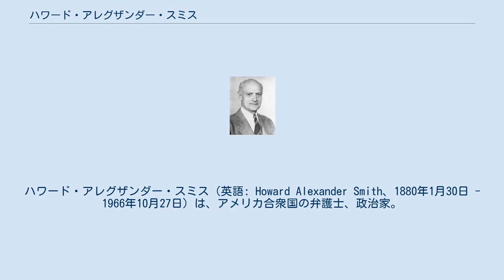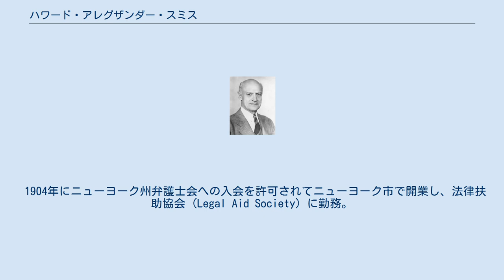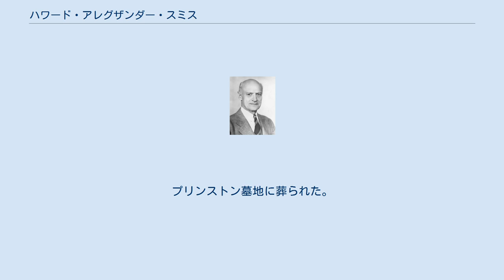ハワード・アレグザンダー・スミス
ハワード・アレグザンダー・スミス（英語: Howard Alexander Smith、1880年1月30日 - 1966年10月27日）は、アメリカ合衆国の弁護士、政治家。
共和党所属。
ニュージャージー州選出のアメリカ合衆国上院議員（1944年 - 1959年）。
コロラド州選出のアメリカ合衆国上院議員（1963年 - 1975年）を務めたピーター・H・ドミニクのおじにあたる。
 ニューヨーク市にて、医師、教師のエイブラム・アレグサンダー (Abram Alexander) とスー・レーン・スミス（Sue Lehn Smith、旧姓ベンダーBender）との間に出生。
ニューヨーク州のカトラー学校に通い、ニュージャージー州のプリンストン大学に進学。
プリンストンでは法学と政治学を学び、またウッドロウ・ウィルソンの下で英国慣習法を学んだ。
1901年に卒業して文学士を授与され、1904年にコロンビア大学法科大学院から法学士を授与された。
 コロンビア大在学中に知り合ったヘレン・ドミニク (Helen Dominick) と1902年に結婚し、1男2女を儲けた。
 1904年にニューヨーク州弁護士会への入会を許可されてニューヨーク市で開業し、法律扶助協会 (Legal Aid Society) に勤務。
健康を害してコロラド州コロラド・スプリングスに移住し、同地で弁護士業を1917年まで続けた。
第一次世界大戦中、コロラド州で、のちワシントンD.C.で、食品局に勤務。
1919年にニュージャージー州へ移り、1920年から1927年までプリンストン大学の事務局長（学長補佐）。
のちプリンストン大学政治学部の講師（1927年 - 1930年）を務め、国際関係と対外政策を教えた。
 彼はニュージャージー州に居住する一方、ニューヨーク市で弁護士業を再開した。
州の政治に積極的に関わり、1933年にニュージャージー共和党政策評議会の設立い尽力し、1934年にはニュージャージー共和党州委員会の会計係に任命された。
のち共和党州委員会委員長に選ばれ、共和党全国委員会委員（1942年 - 1943年）を務めた。
 連邦上院議員W・ウォーレン・バーバーの死去に伴い実施された、1947年1月3日までの会期の欠員を埋める補欠選挙に共和党から立候補し、1944年11月7日に当選した。
 その後1946年と1952年に再選され、在職期間は1944年12月7日から1959年1月3日までとなった。
上院労働福祉委員会委員長を務め（1953年 - 1955年）、合衆国政府が広報外交を行う際の条件を規定した「スミス＝ムント法」を共同で起草した。
1958年の総選挙には再指名されなかったが、外交問題担当の国務長官特別顧問を1959年から1960年まで務めた。
 1966年、プリンストンにて86歳で死去。
プリンストン墓地に葬られた。